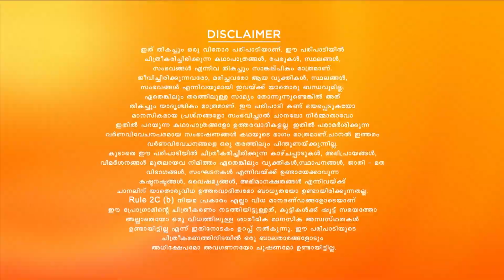Anuradha Giri-യെ ആശ്വസിക്കുന്നു | Anuraga Ganam Pole | Full Ep 46 | Nitha , Prince - Zee Keralam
Show Name : Anuraga Ganam Pole
Producer/Star Cast : Antony, Saji Millenium Nitha Promi, Kavitha Nair, Jaynarayan, Jaseela Parveen, Prince